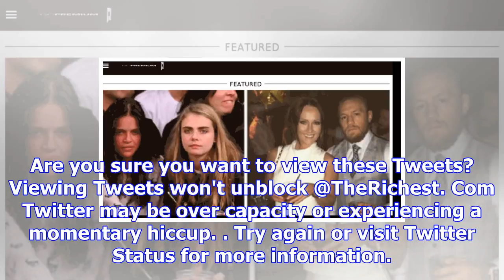Therichest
Are you sure you want to view these Tweets? Viewing Tweets won't unblock @TheRichest. Com Twitter ma...